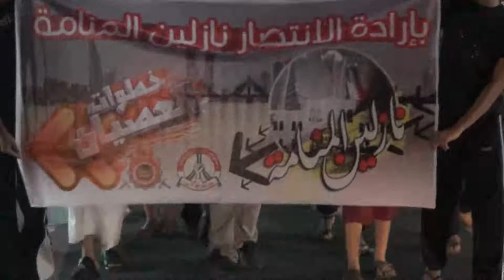سند : مسيرة "نازلين المنامة" 5/9/2013 Bahrain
خرجت مساء اليوم الخميس (5 سبتمبر/ايلول 2013) مسيرة في منطقة سند جنوب العاصمة البحرينية المنامة استعدادا للمشاركة في تظاهرات جمعة عصيان المنامة تحت شعار "نازلين" يوم غد، وشارك في المسيرة حشود غفيرة حملوا أعلام البحرين ورددوا شعارات مناهضة للنظام الخليفي والسعودي.